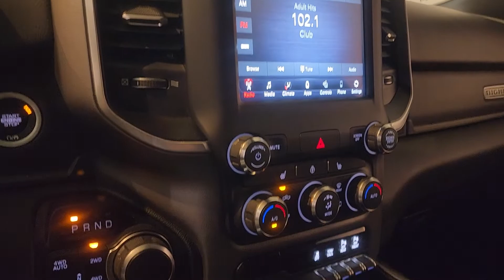2020 Ram 1500 Big Horn/Lone - Used Car For Sale - Parma, Ohio